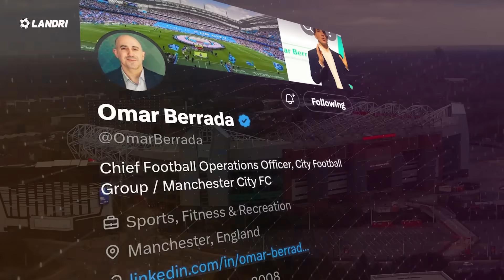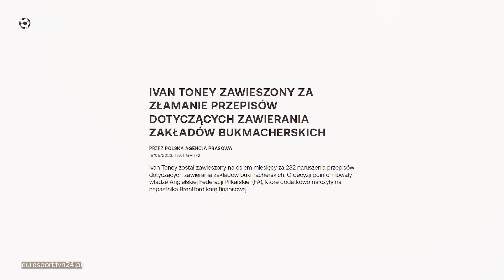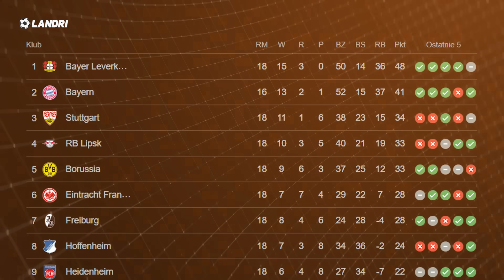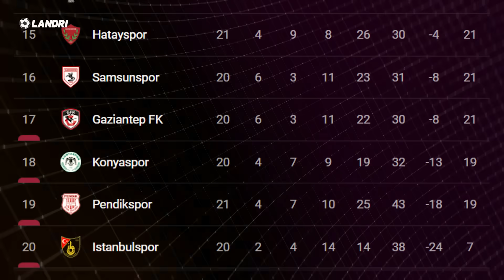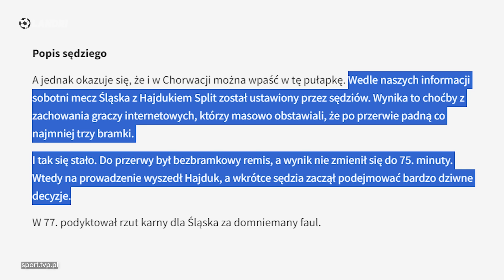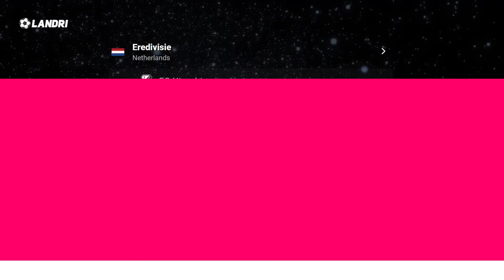USTAWIONY mecz Śląska Wrocław!? Luis Suarez ZADEBIUTOWAŁ w Inter Miami! 259 DNI przerwy i MAGIA!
Co wydarzyło się w meczu Śląska Wrocław?😱

➡️ 0:00 | Wstęp
➡️ 0:42 | Transfer z Manchesteru City do Manchesteru United stał się faktem!
➡️ 1:45 | Arsenal zdemolował Crystal Palace, minuty złapał Jakub Kiwior! Ivan Toney wrócił po 259 dnia i zrobił to samo co przedtem!
➡️ 2:53 | Bayern Leverkusen indzie po mistrza! Wygrają Bundesligę? Borussia Dortmund pewnie wygrywa z FC Koeln!
➡️ 4:08 | Daniele De Rossi nowy trener AS Romy wygrywa w debiucie! Mecz AC Milanu przerwany, sędzia nakazał zejść do szatni
➡️ 4:59 | Bolesna pierwsza porażka Fernando Santosa w Besiktasie!
➡️ 5:23 | Kamerun już prawie poza Pucharem Narodów Afryki! Andre Onana zagrał słaby mecz
➡️ 6:12 | Trener Reprezentacji Tanzanii zawieszony na 8 meczów, za szokujące słowa po przegranym mecz z Reprezentacją Maroko!
➡️ 7:00 | Ustawiony mecz Śląska Wrocław? O co to chodzi?
➡️ 7:57 | Luis Suarez zadebiutował z Interze Miami
➡️ 8:16 | Co nas czeka?